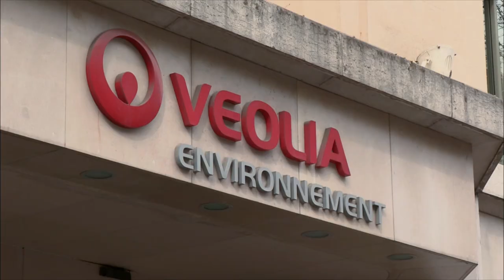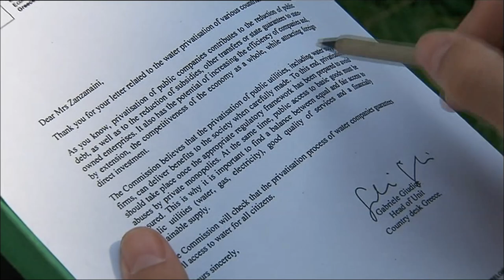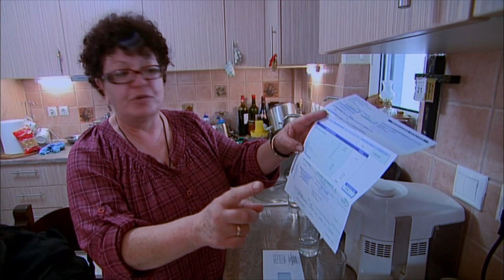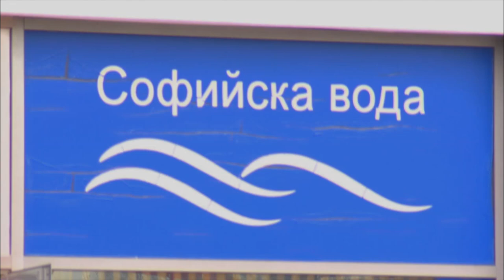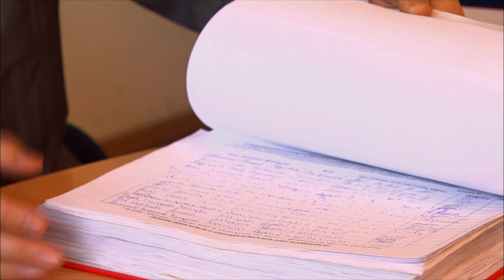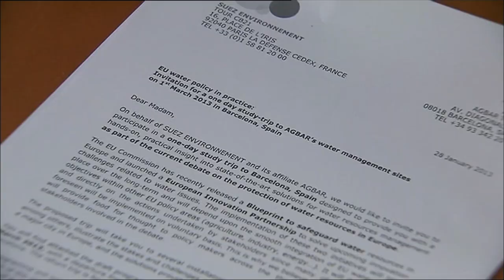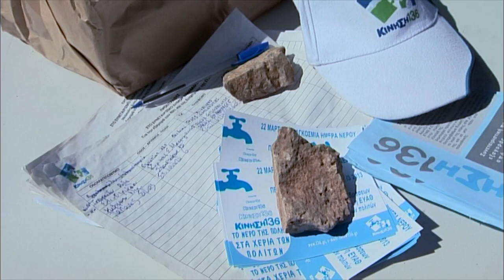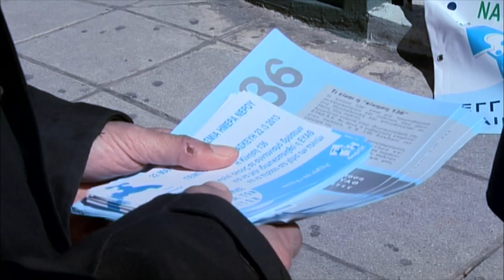Water - human right or private commodity? Europe's ongoing battle with privatisation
The battle for the elixir of life - water - is currently a salient topic of discussion in Europe. This has been triggered by fears that the EU might privatise the water supply. The basic question: does the provision of water have to be state-organised or should private companies be allowed a shot too? The EU Commission claims their stance isn't a question of forced privatisation, rather greater transparency in public procurement. Nevertheless, opponents see the common ownership of water being threatened by the commercial interests of big business. Furthermore, critics fear that water is increasingly becoming a profit-making object of speculation. Many even predict that water will ultimately overtake oil in its ability to spark conflict as a resource. The consequences for consumers are always the same - lower water quality and increased costs. But is this all just scaremongering and unnecessary hysteria?

Original title: The Battle for Water
Year: 2013
Directed by Alexander Steinbach and Patrick Hafner
Produced by ORF, Interspot Film and AGB Films